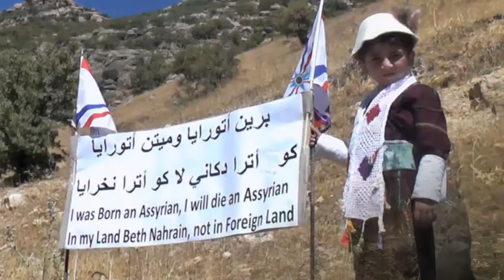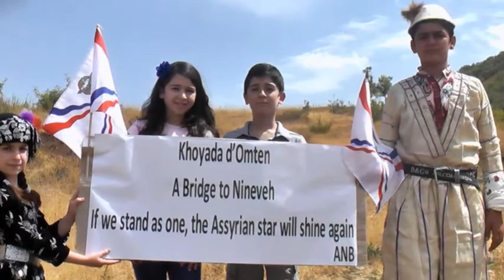Assyrian Nation_ Atra 11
Omtanayota go Atra d'bet Nahrain 2013.